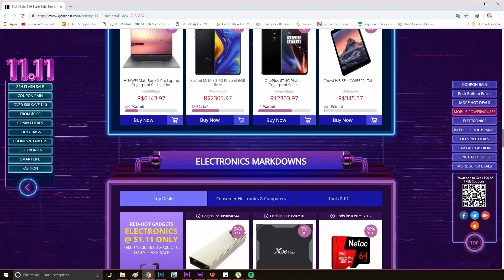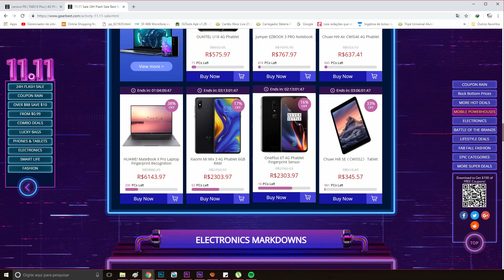Promoções na china, cuidado com o que você importa! +HOJE TEM POCOPHONE PRA VOCÊS!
PARTICIPE DO SORTEIO DE UM POCOPHONE F1 6GB+128GB
(RESULTADO HOJE)

*adicionem seguro
PÁGINA PRINCIPAL DAS PROMOÇÕES:

OS QUE MAIS RECOMENDO!

MI 8 6GB+64GB GLOBAL (R$1595)

MAIORES PROMOÇÕES QUE JÁ VI (SITES ALEATÓRIOS)

OnePus 6

OU já o ONEPLUS 6T!

Cupom - BG116T8

Cupom - 11BG6T6

Mi 8 ta mais barato!
Xiaomi Mi 8:

Cupom - 1111M8G

Cupom - 11BGM86G2

PocoPhone F1

Cupom - 1111F164

Cupom - 11BGF128G

CUPOM - 11BGA2CL2

CHEGOU MI8 LITE GLOBAL!!  \O/
Na Banggood:

Cupom - 11BGM8L61

Cupom - 11BGM8L41

PROMOÇÕES EXTRAORDINÁRIAS!:

Redmi S2 4GB+64GB por R$524!
Cupom - 11BGS264

CUPOM - 11BGN5643

JA ESTÃO VENDENDO!

Cupom - 11BG20128

FIQUE DE OLHO AQUI:

Mande uma mensagem para nosso perfil no WhatsApp!
Vamos salvar seu número e mandar links/cupons quando forem solicitados.